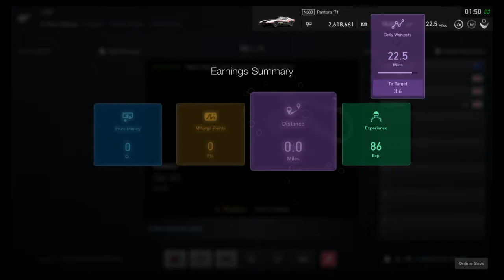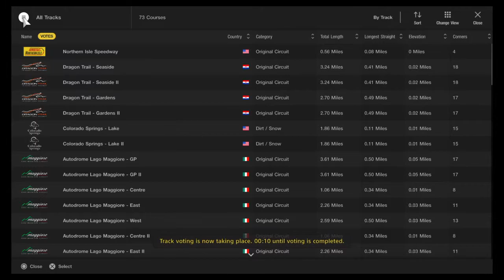Drift school Gran Turismo™SPORT_20190327015108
Mm drift school